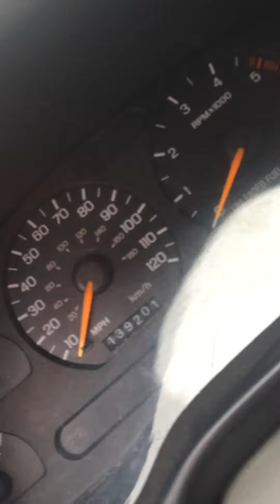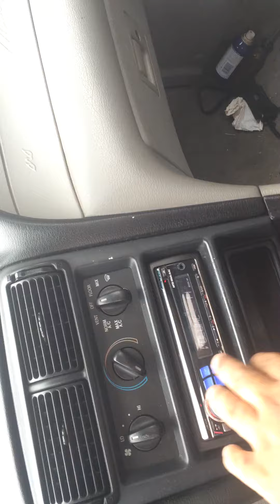Ford Mustang norwalk